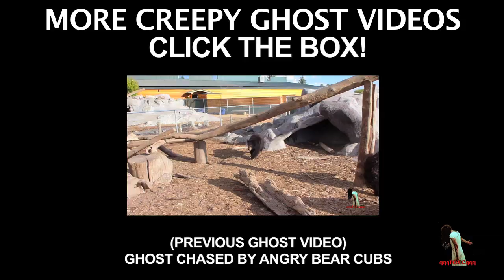Ghost In New York City Subway Station On The L Train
Ghost In New York City Subway Station On The L Train. I was headed into Manhattan from Brooklyn and I was recording. Suddenly, I say something that looks like a tall Apparition like Ghost shadow on the outside of the train in the Subway Station.This is my latest ghost video in a series of Ghost videos. Hopefully, you enjoy this Ghost video. I will be putting more Ghost videos out very soon! Paranormal Activity is happens, and Ghosts in the world are very real. Watch all of my scary ghost videos for free here on youtube anytime. Also, watch "The Haunted Amityville Series" here on this channel.